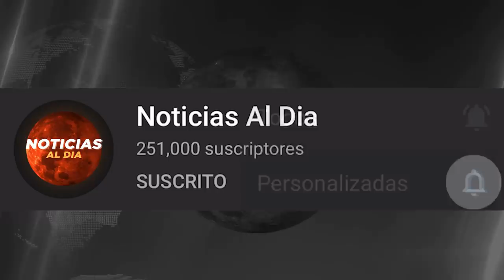SIGUEN LAS PROTESTAS EN ESTADOS UNIDOS, NOTICIAS DE ULTIMA HORA EEUU HOY 1 DE JUNIO 2020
Mantente informado de los últimos acontecimientos que pasan en el mundo.

protestas en estados unidos hoy 1 de junio 2020
noticias de ultima hora eeuu 1 de junio 2020
ultimas noticias de eeuu
ultimo minuto eeuu hoy
donald trump en vivo
ultima hora estados unidos
eeuu hoy 1 de junio 2020
noticias de estados unidos
protestas en eeuu hoy